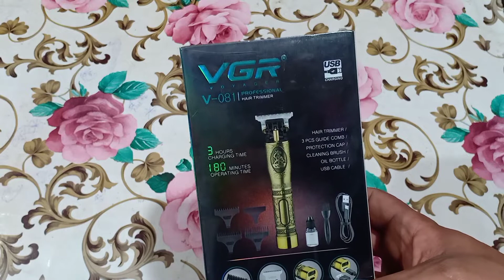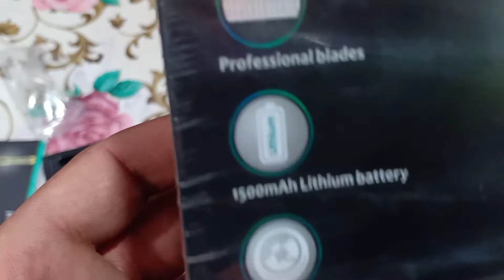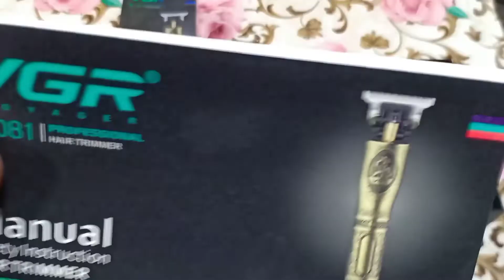ماكينه حلاقه الدقن والتحديدات الافعي vgr 081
افضل ماكينة حلاقة ماكينة حلاقة vgr 228 افضل ماكينه لحلاقه الذقن وحلاقة والشعر وتدريج الشعر و حلق الذقن زيرو | ماكينة حلاقة شعر للرجال شحن ماكينة vgr

روزلاند كل يوم جديد
لمشاهده كل الفيديوهات ادخل على هذا الرابط
ماكينه حلاقه
كلمات لا تهمك 🤗
حلاقة,
حلاقه,
حلاقة الرجال,
حلاقة 2019,
حلاق عصبي,
حلاق يا حلاق,
حلاقة ويا حلاقة,
حلاق مضحك,
حلاق الرجال,
حلاق يضرب,
حلاق متنقل,
حلاق اطفال,
حلاق جزائري,
حلاق تركي,
حلاق يا حلاقة,
حلاق ياسين الجزائري,
حلاق يغني,
حلاق يحرق شعر الزبون,
حلاق يوسف عطال,
حلاق يحلق بالنار,
حلاق يحلق لنفسه,
حلاق ياسين,
يا حلاق,
يا حلاقة,
يا حلاق احلقلي,
يا حلاق اعمل لي غره,
يا حلاق حلقلو,
يا حلاق حلقلو حريم الشاويش,
يا حلاق طيور الجنة,
يا حلاق عصومي ووليد,
يا حلاق بدون ايقاع,
يا حلاق بالموس الذهب,
حلاق ويا حلاق,
حلاق وتجميل,
حلاق وهراني,
حلاق وهمي,
حلاق وهراني يغني تموت بالضحك,
حلاق وسام,
حلاق ومابو مي,
حلاق ولد,
حلاق وسيم,
حلاقخس,
pbr materials,
braak,
حلقة 322,
pbr raging bulls,
pbr texture,
pbr3,
pbr322 plasmid,
pbr322 vector,
حلاق هندي ملموس,
حلاق هههه,
حلاق هندى,
حلاق هندي مضحك,
حلاق هندي مجنون,
حلاق هندي قحطاني,
حلاق هيثم احمد زكي,
حلاق هشام ربيع,
حلاق هلا,
حلاقة هازارد,
حلاق نسائي,
حلاق نيمار,
حلاق ناري,
حلاق نسائي محترف,
حلاق نصاب,
حلاق نمس,
حلاق ناجي القاق,
حلاق نسائي غريب وعجيب,
حلاق نجوم الدوري الانجليزي,
حلاق مغربي,
حلاق متنقل وهران,
حلاق من كوكب اخر,
حلاق مقود,
حلاق مهبول,
حلاق لبناني,
حلاق لحية,
حلاق للرجال,
حلاق للمبتدئين,
حلاقة لحية,
حلاقة للنساء,
حلاق للمشردين,
حلاق السيدات,
حلاق للأطفال,
الحلاقة,
الحلاق,
الحلاقة بالنار,
الحلاق في الجزائر,
الحلاق المتنقل,
الحلاق المضحك,
الحلاق الافتراضي,
الحلاق المجنون,
الحلاقة للنساء,
الحلاقة بالخيط,
حلاق كيراتي

ماكينه حلاقه فيليبس للرجال
ماكينه حلاقه مزر الالمانيه
ماكينه حلاقه دقن رجالي
ماكينة حلاقة براون
kemei 600,
kemei 8821,
kemei 1622,
kemei km 5558,
kemei 5558,
kemei 6558,
kemei 560,
kemei ويكيبيديا,
kemei ماكينة حلاقة,
kemei ماكينة حلاقة للنساء,
kemei مكواة شعر,
kemei ماكينه حلاقة للرجال القابلة للشحن km-680a,
kemei ماكينة حلاقة متعددة الوظائف 5 في 1,
kemei ماكينه قص الشعر الاحترافيه km-6603,
kemei ماكينة حلاقة متعددة الوظائف 7 في 1,
مكواة kemei,
ماركة kemei,
kemei لازالة الشعر,
kemei لازالة الرؤوس السوداء,
kemei ليزر,
kemei للوجه,
kemei للنساء,
جهاز kemei لازالة الشعر,
جهاز kemei للرؤوس السوداء,
ليسور kemei,
جهاز ليزر kemei,
بيبي ليس kemei,
كيفية استعمال kemei,
كاوية kemei,
ك كاميو,
kemei فير,
طريقة استخدام kemei,
طريقة استعمال kemei,
طريقة تركيب kemei,
kemei صناعه ايه,
د كاميليا صبحي,
الة حلاقة kemei,
kemei جهاز ليزر,
جهاز kemei,
kemei تجربة,
براون kemei,
ماكينة الحلاقة kemei,
مكواة الشعر kemei,
آلة الحلاقة kemei,
kemei 0mm bald headed professional hair trimmer,
kemei 0 mm,
kemei km-021 nose trimmer,
tondeuse kemei 0 mm,
kemei 1832,
kemei 1990,
kemei 1407,
kemei 1027,
kemei 1120,
kemei 1032,
kemei 1015,
kemei 3 in 1 hair straightener,
kemei 2 in 1 hair straightener,
kemei 3 in 1 trimmer,
kemei 4 in 1 trimmer,
kemei 8 in 1 grooming kit,
kemei 3 in 1 shaver,
kemei 4 in 1 grooming kit,
kemei 10 in 1 trimmer,
kemei 2600 review,
kemei 2850,
kemei 27c trimmer,
kemei 2017,
kemei 2605 hair dryer,
kemei 201b trimmer,
kemei 2600 test,
kemei 2024,
kemei hair straightener 2 in 1,
kemei epilator 2 in 1,
chapinha kemei 2 in 1,
kemei 3 in 1,
kemei 3909,
kemei 328,
kemei 329 hair straightener review,
kemei 328 hair straightener review,
kemei 3580 trimmer,
kemei 3909 trimmer,
kemei hair straightener 3 in 1,
kemei trimmer 3 in 1,
kemei epilator 3 in 1,
kemei shaving machine 3 in 1,
depilador kemei 3 em 1,
kemei 4d shaver,
kemei 4 blades,
kemei 418,
kemei 4004,
kemei 4003,
kemei km-4083,
kemei trimmer 4 in 1,
kemei epilator 4 in 1,
триммер kemei 4 в 1,
kemei 500,
kemei 5015,
kemei 5017,
kemei 5031,
kemei 5880,
kemei epilator 5 in 1,
kemei 5,
kemei km 5,
kemei km-1832 5 в 1,

ماكينه حلاقه كيمى kemei 1623 وكمان هتوصلك لحد باب بيتك / روزلاند
depilador kemei 5 em 1,
afeitadora kemei 5 en 1,
kemei 680a,
kemei 600 test,
kemei 6603,
kemei 600 review,
kemei 6166,
kemei 666,
kemei 605,
kemei 619,
kemei 730,
kemei 7055,
kemei 7021,
kemei 703,
kemei 730 price in bd,
kemei 7 in 1 grooming kit,
kemei 701 review,
kemei 7350,
kemei km-8867 7 в 1,
tondeuse kemei 7 en 1,
электробритва kemei 7 в 1,
триммер kemei 7 в 1,
kemei 8867,
kemei 809a,
kemei 809b,
kemei 809a review,
kemei 809a hindi,
kemei 8001,
kemei 8847,
kemei trimmer 8 in 1,
kemei 9020,
kemei 9020 trimmer,
kemei 9020 trimmer use,
kemei 9020 trimmer repair,
kemei 9020 trimmer review,
kemei 9801,
kemei 9013,
kemei 9612,
kemei 9012,
kemei 9620